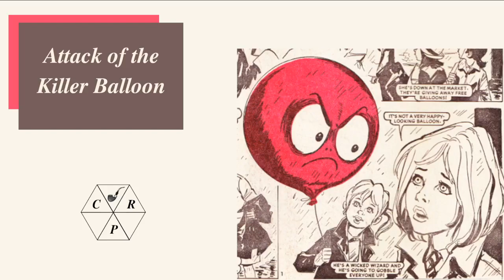Attack of the Killer Balloon. Weekend Chat 28 August 2022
How a balloon started haunting me.  Plus a bunch of shop updates.  Let me know what you think about more shop videos in a less formal format (e.g live stream type stuff).